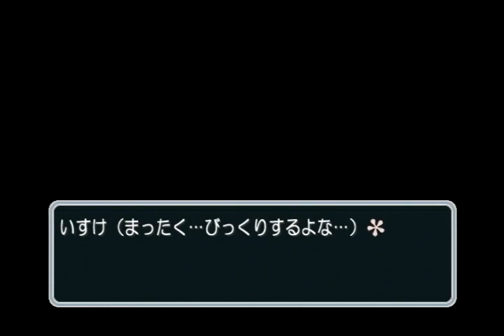【実況プレイ】キミキス #38 里仲なるみその５（ナカヨシルート）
ついになるみちゃんのお家「里中」へ！